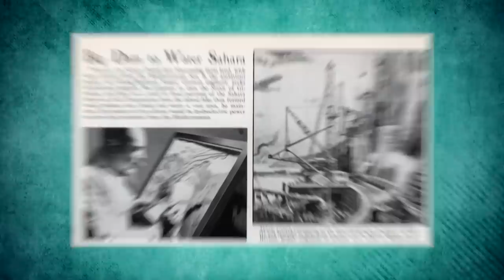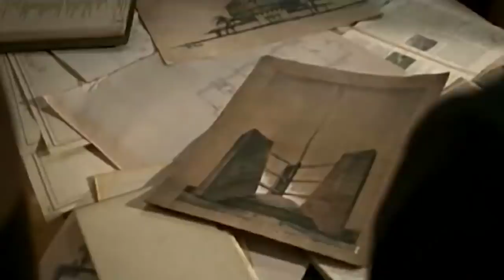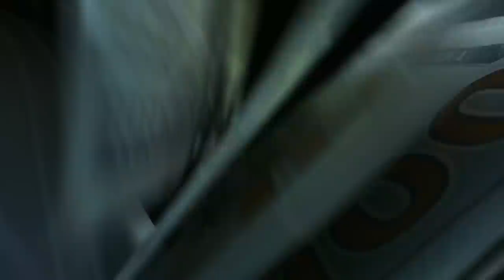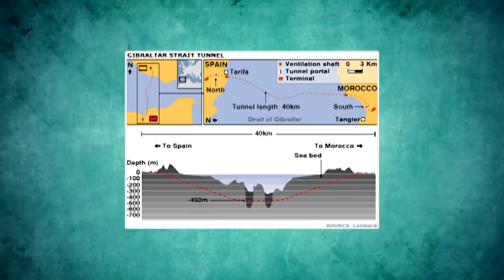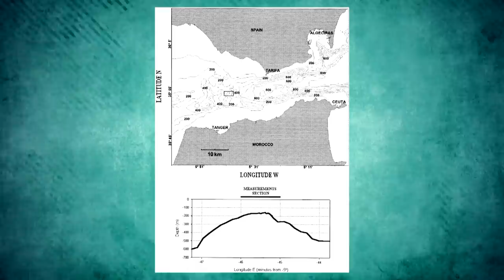Why Aren't Africa And Europe Connected By A Bridge. Gibraltar Megaprojects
The first primitive bridges looked like logs tossed over water and were seen in antiquity. But with the development of technology, humanity has begun to build truly magnificent structures. An excellent example is the Danyang-Kunshan viaduct that is in the Guinness Book of World Records as the longest bridge in the world. Nevertheless, there are places that seem to need but not have bridges. That includes the Straits of Gibraltar that has world-wide significance.
Pandora US#